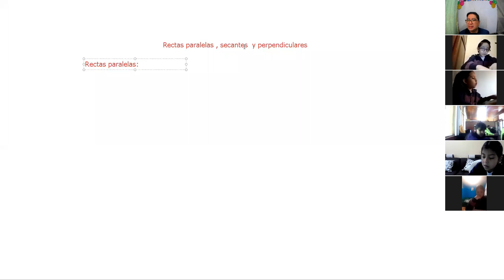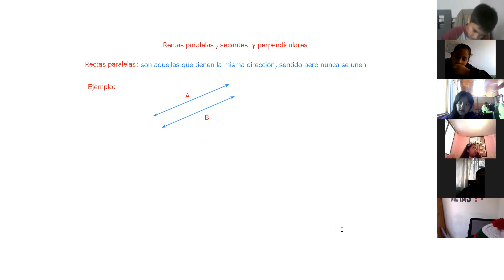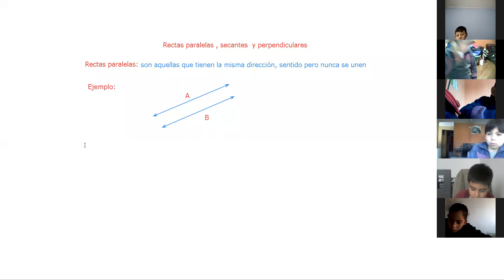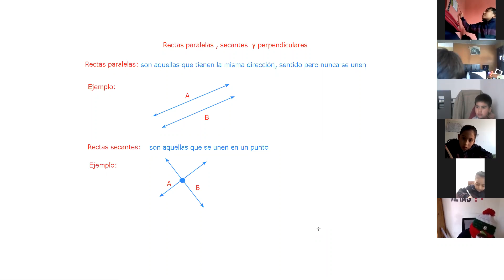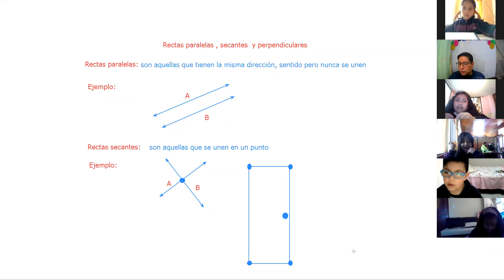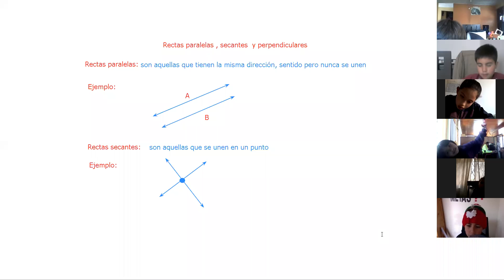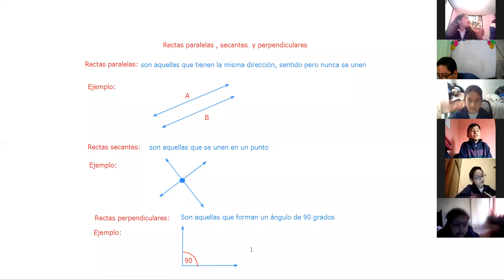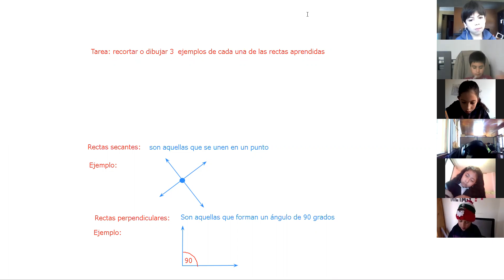5EGB GEOMETRIA 16SEP20